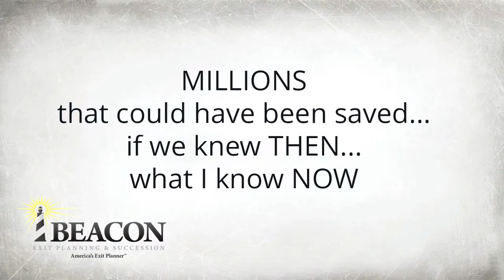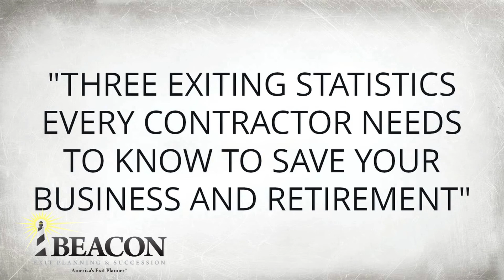Sequence LI 10